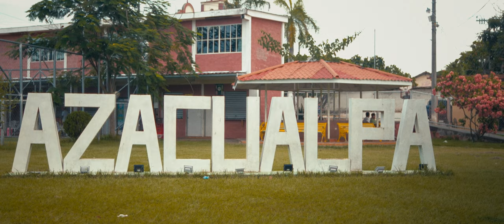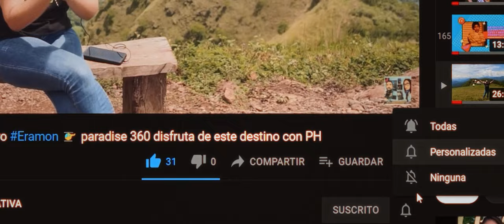AZACUALPA UN DESTINO MUY BONITO... ✈️turismo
Vagando por Azacualpa.